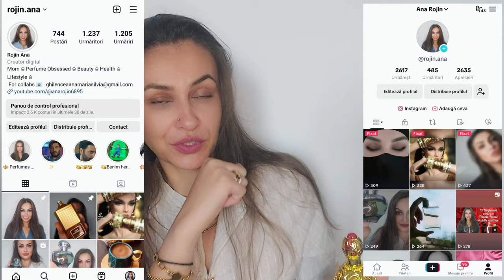Unboxing Dubai Collection ■Black Friday Edition■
Bună dragilor! ♥️🤗

Astăzi vorbim despre 'prima parte a capturii' de Black Friday. si anume ce am achiziționat de pe site-ul celor de la Dubai Collection 🥰

  ■■■ Nu uitați de codul ROJ25 care vă aduce un discount de 5% la orice achiziție de pe site!

              Îmbrățișări,

                     Rojin 🥰🤗♥️💐💋